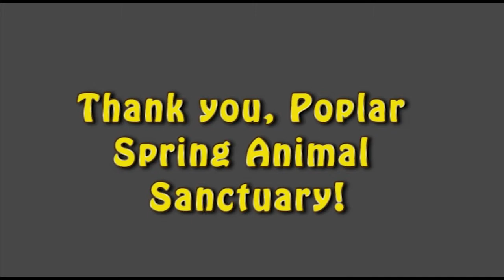Down on the Farm! Vegan, animal rights song! Bob Pyle, From the CD, Apples and Oranges !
"Down on the Farm",  Vegan Music Video by Bob Pyle from the CD "Apples & Oranges."
Recorded at Poplar Spring Animal Sanctuary, in Poolesville, Maryland!  Vegetarian, Animal rights. Farm Sanctuary